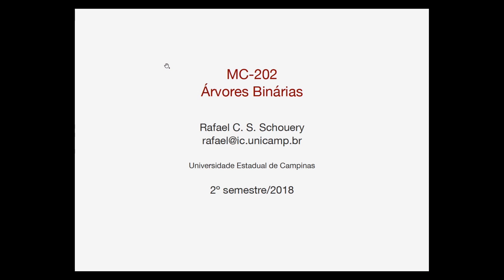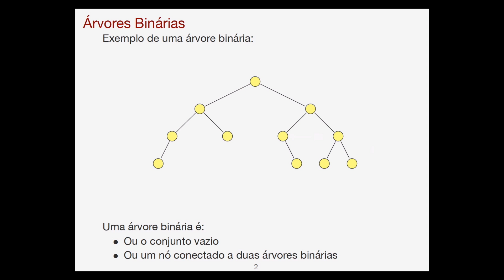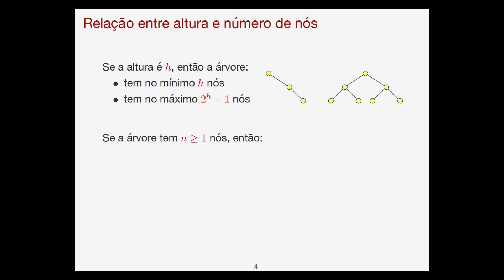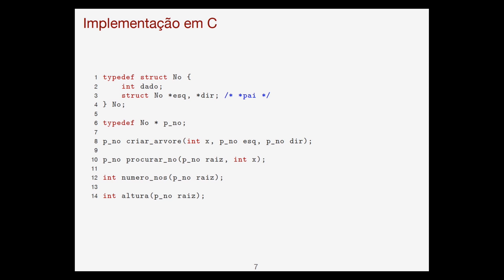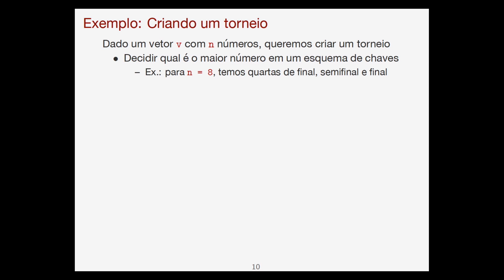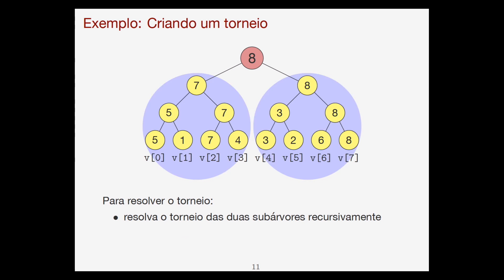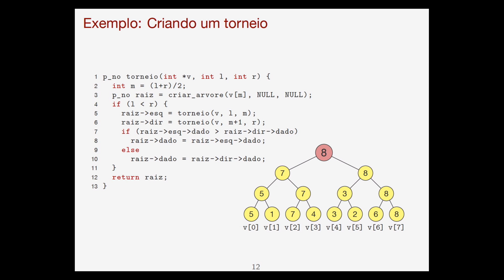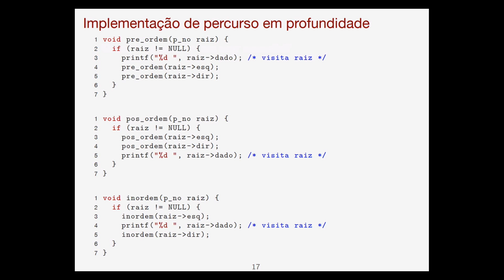MC202 - Estrutura de Dados - Aula 17 - Árvores Binárias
Aula de 02/10/2018.